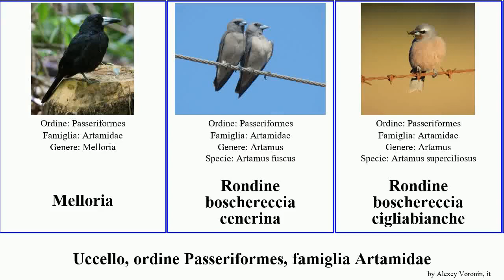Uccello, ordine Passeriformes, famiglia Artamidae boschereccia rondine bird delle maggiore minore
uccello ordine Passeriformes, famiglia Artamidae.
bird of Order Passeriformes Family Artamidae, language: it.